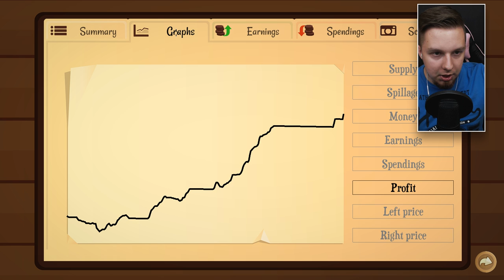TO SIĘ NAZYWA DEKLASACJA! | Turmoil #2